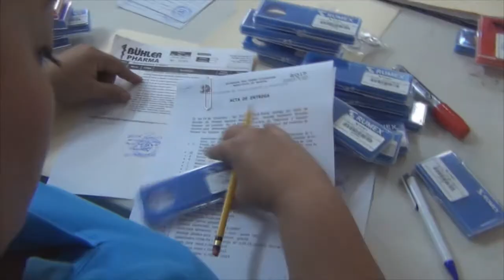Equipos médicos para Hospital y Centro de Salud mejoran servicios a la Población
Viernes 15, de diciembre del 2017 * - Nebulizadores, estetoscopios, medidores de presión, entre otros equipos médicos, necesarios para brindar una mejor atención médica y gratuita a la Población del departamento de Masaya, entregó la Alcaldía de Masaya a los representantes del Hospital Humberto Alvarado Vásquez, y al Centro de Salud Alejandro Dávila Bolaños.

Más de medio millón de córdobas es el costo de los equipos médicos, fondos del cinco por ciento que asigna el Gobierno del Frente Sandinista de Liberación Nacional, a través de las Alcaldías del País, para el sector salud pública.

El Doctor Leonel Jiménez, afirmó con estos equipos fortalecer y reforzar la atención de las mujeres embarazadas, que están en la ruta priorizada de parte del Gobierno de Nicaragua.

La entrega de los equipos médicos, se realizó en el auditorio de San Fernando del Plantel San Miguel de la Ciudad de Masaya, sin embargo se anunció que para el año 2018, el Hospital Humberto Alvarado, habilitará cinco quirófanos más que les permitirá hacer operaciones oftalmológicas.

Resp. Comunicación, Relaciones y Cooperación
Alcaldía de Masaya
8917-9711